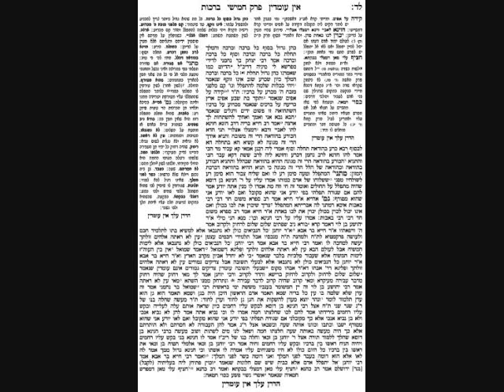Brachos Daf 34